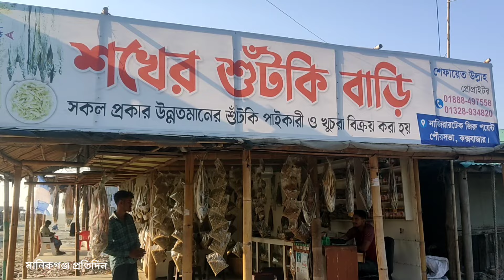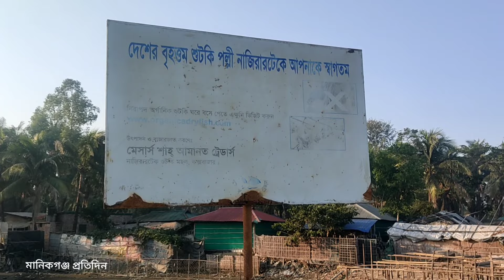নাজিরারটেক বাংলাদেশের সর্ববৃহৎ শুটকি পল্লী।Biggest Dry Fish Yard In Bangladesh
কিভাবে শুটকি মাছ শুকানো হয় দেখুন।বাংলাদেশের সবচেয়ে বড় শুটকি পল্লি  নাজিরারটেক।Biggest Dry Fish Yard in Bangladesh